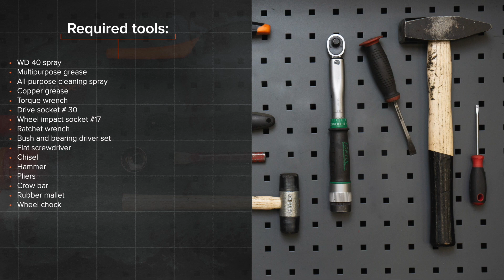Kā nomainīt aizmugures riteņa rumbas gultnis VW GOLF 2 [AUTODOC VIDEOPAMĀCĪBA]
Kā nomainīt aizmugures riteņa rumbas gultnis VOLKSWAGEN GOLF 2 (19E, 1G1) 1.6 Hatchback 1983–1992 [AUTODOC VIDEOPAMĀCĪBA]

Riteņa rumbas gultnis uz VW Caddy II Estate (9K9B) (11.1995–01.2004) / VW Golf II Van (19E, 1G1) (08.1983–07.1991) / VW Corrado (53i) (09.1988–12.1995) / VW Jetta Mk2 (19E, 1G2, 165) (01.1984–12.1992) / VW Polo III Classic (6V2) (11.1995–01.2002) automašīnām ir jānomaina saskaņā ar vienu un to pašu procedūru. Ņemot vērā transportlīdzekļu uzbūves īpatnības, šajā procedūrā var būt nelielas atšķirības.

Visi video un PDF pamācības VOLKSWAGEN GOLF 2 rezerves daļu nomaiņai: lejupielādējiet un skatieties AUTODOC CLUB

0:00 — VW GOLF 2 - riteņa rumbas gultnis: maiņas pamācība soli pa solim
0:55 — Noņemiet šķelttapa, kas fiksē rumbas uzgriezni.
1:55 — Notīriet rumbas gultņa montāžas vietas.
2:50 — Izņemiet riteņa rumbas gultņa iekšējo skreju no bremžu trumuļa.
4:02 — Apstrādājiet iekšējo skreju un riteņa rumbas gultni.
5:16 — Uzskrūvējiet riteņa rumbas uzgriezni.